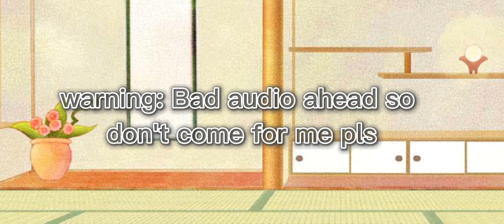Hashira's react to 'Probably tengen when muichiro became a hashira"